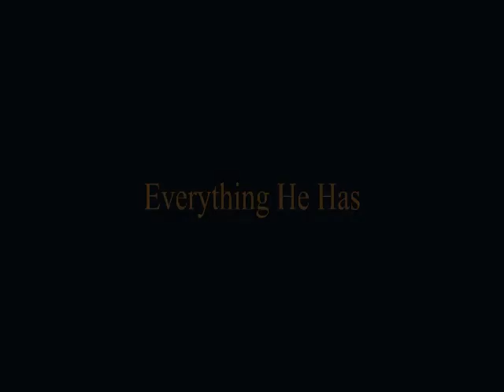2014 In the Rain Video Rahn Sheffield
Never Miss a Day, Always Find A Way.